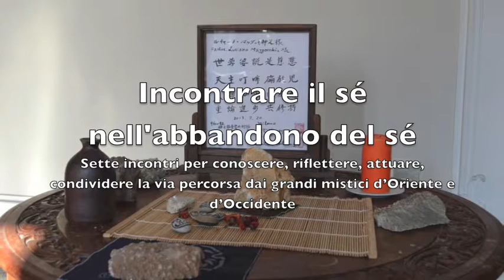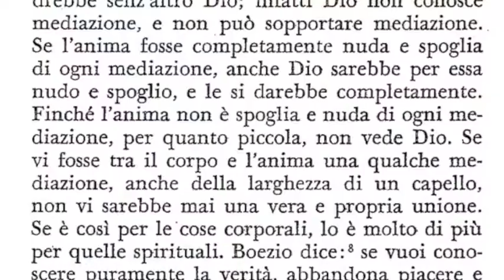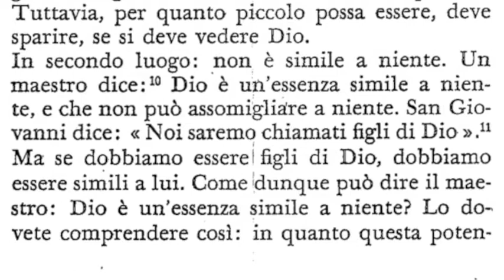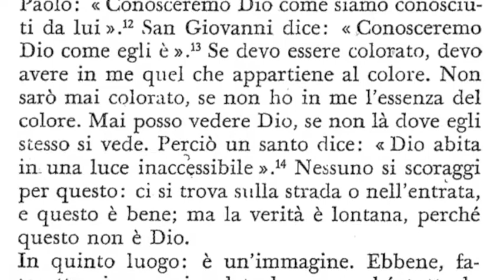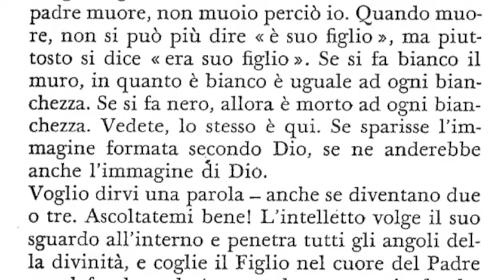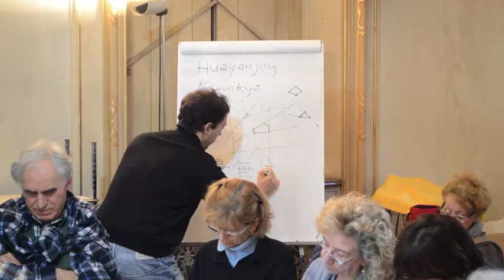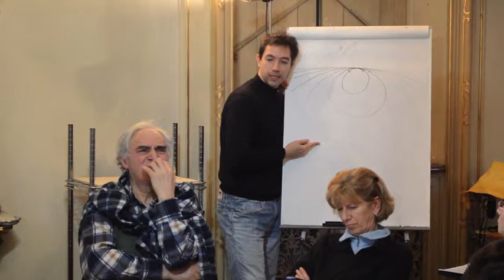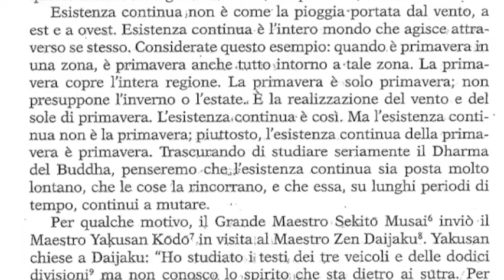Sette sabati - 05 il farsi presente della Via